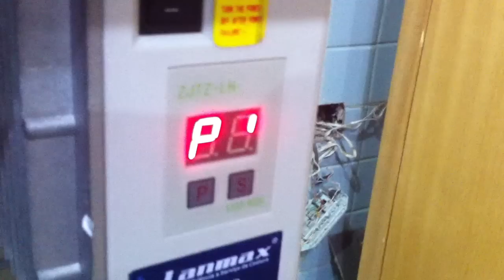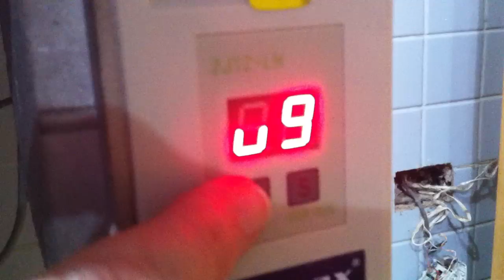Quilt livre - aula 8- Em máquina industrial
Usando máquina industrial
pode sim quiltar co máquina industrial
quiltando  ganchos